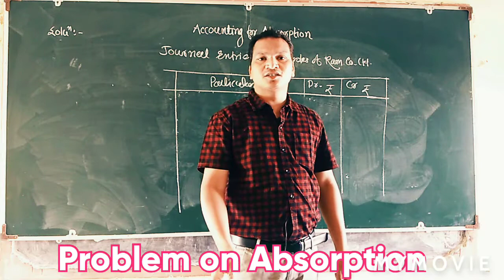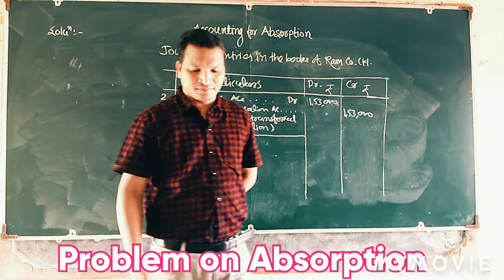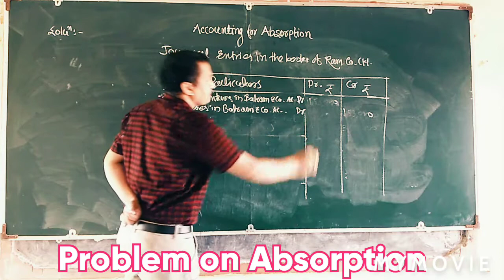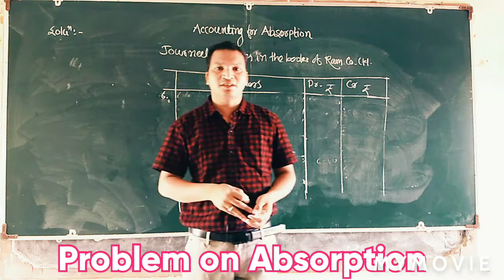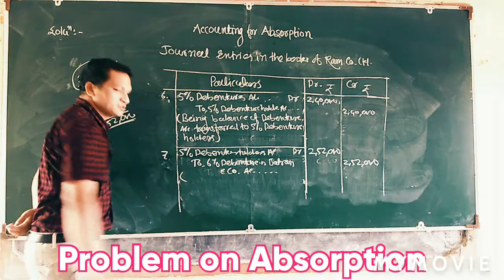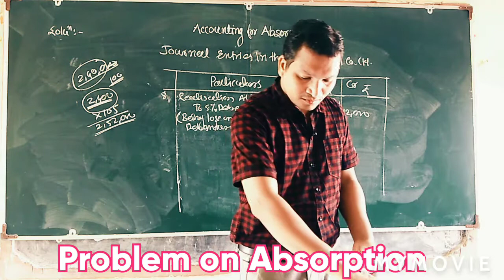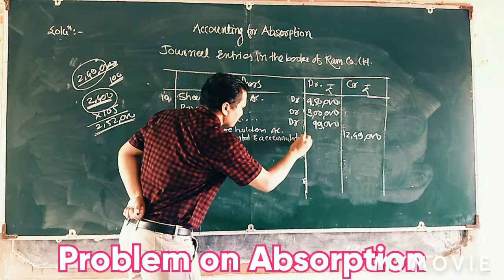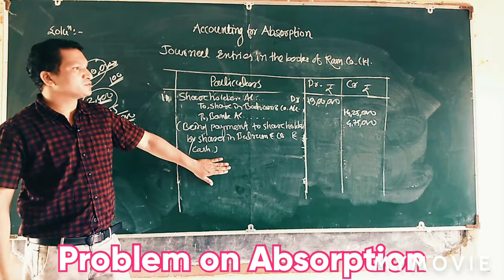Problem No-07 - Accounting for Absorption (Part-II)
Discuss about journal entries in the books of Vendor Company